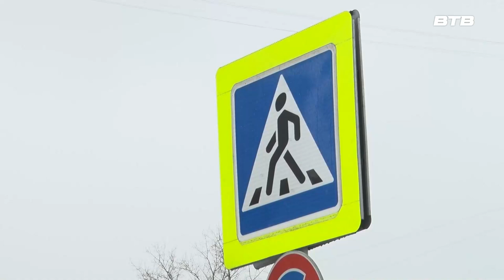ЗАСВЕТИСЬ!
Сотрудники Госавтоинспекции провели очередное профилактическое мероприятия. Акция «Засветись» прошла у пешеходного перехода расположенного рядом с Видновской школы №2. Помогали полицейским юные инспекторы дорожного движения.